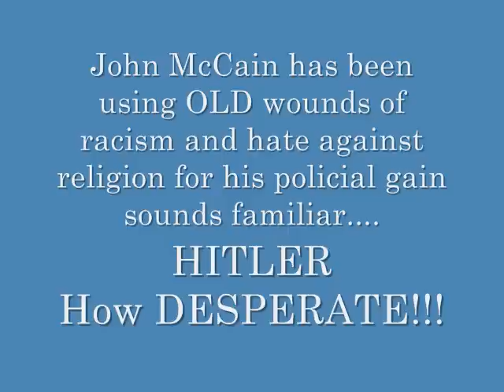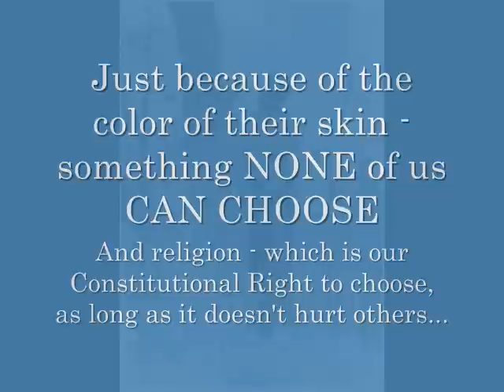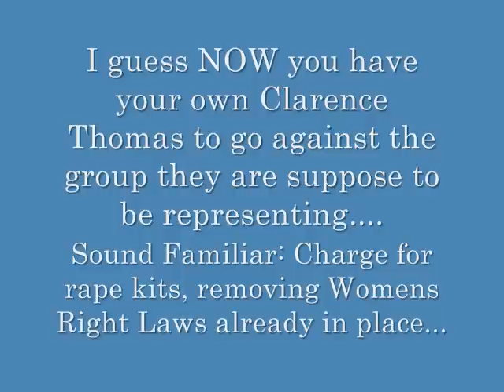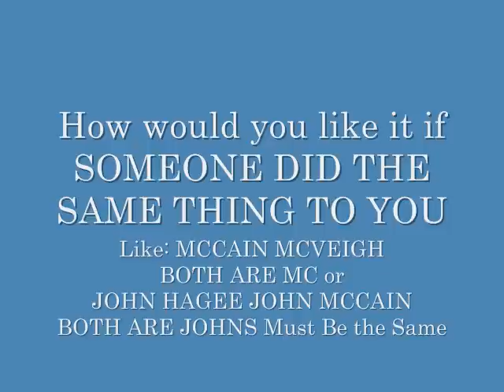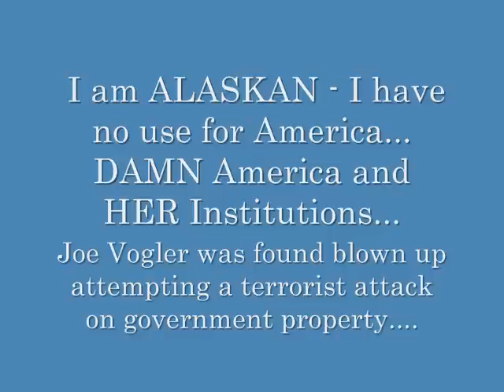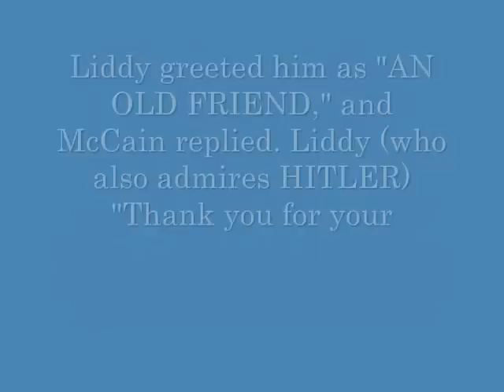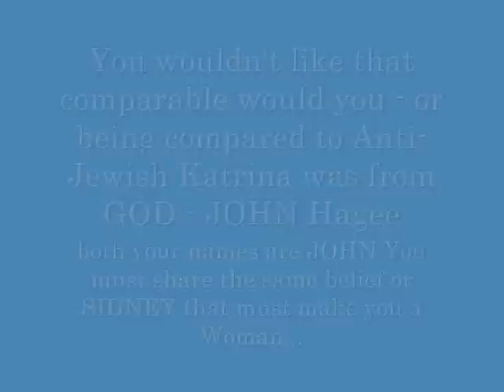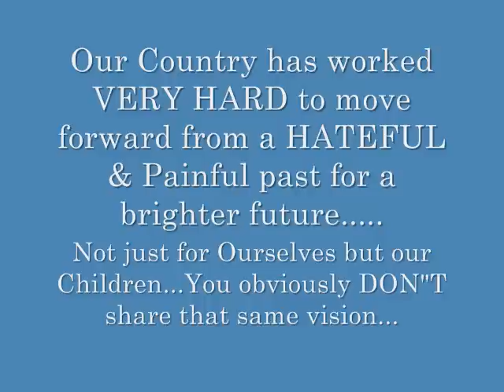MEET MCCAINS TERRORIST NAZI FRIENDS G.GORDON LIBBY & LINDNER